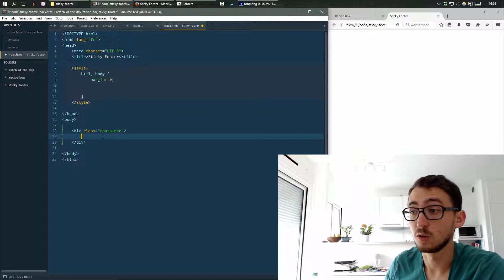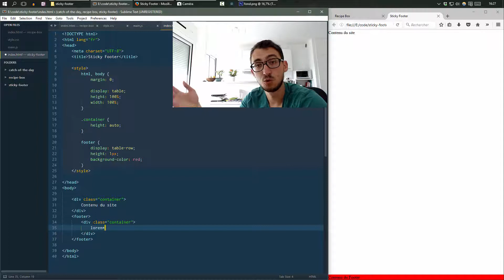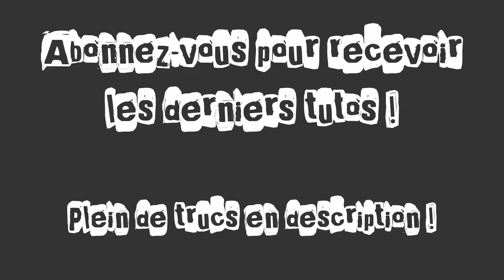Créer un Sticky Footer Responsive en CSS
Dans cette vidéo je vous montre comment mettre en place un footer qui reste coller en bas de page, même si vous avez peu de contenu au dessus. Le tout fait de tel sorte que le résultat s'adapte à toutes les tailles d'écrans!

HARDCODERS C'EST QUOI ?

Notre mission est de former des développeurs web front-end, avec des projets concrets et modernes, pour les faire accéder à la vie professionnelle qu'ils méritent.

Nous t'accompagnons de ta première ligne de code jusqu'à la fin de ta carrière.

Nos élèves viennent de tous horizons : bootcamps, formations universitaires ou autodidactes.